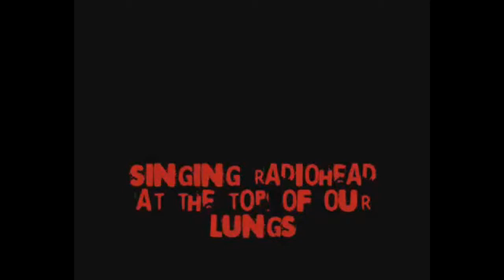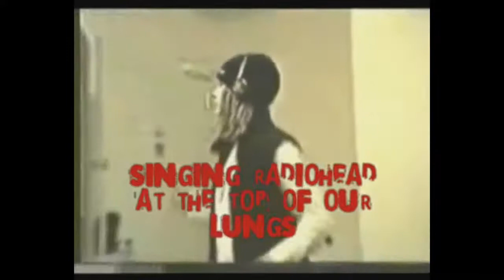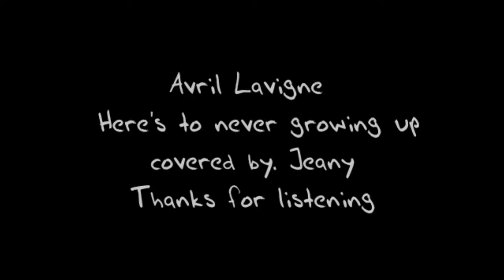Avril Lavigne - Here's to Never Growing up Cover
re-uploaded since my prev channel has been terminated